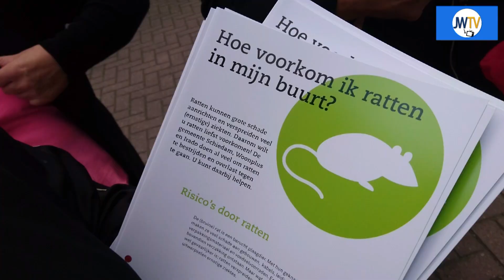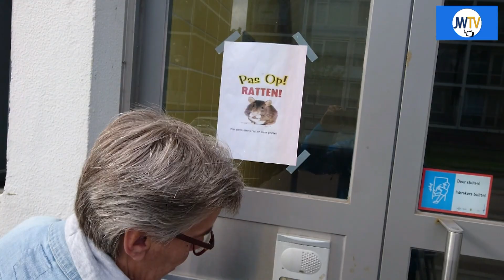Vrouwen in Nieuwland de straat op tegen rattenplaag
Dinsdagochtend gingen buurtbewoners de straat op om buren te waarschuwen tegen het gooien van etensresten op straat.
Er is een behoorlijke rattenplaag in Schiedam en de dames uit Nieuwland gingen op pad om te folderen.
JW TV liep mee.